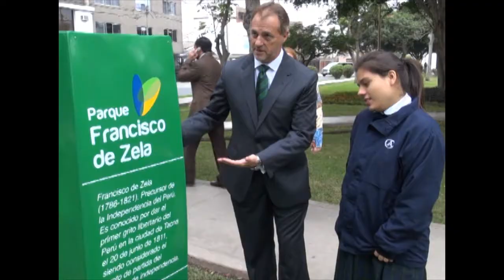Invitación a "Un día con el Alcalde"